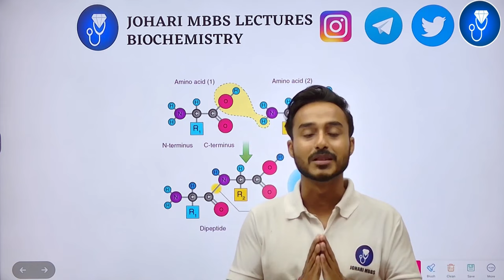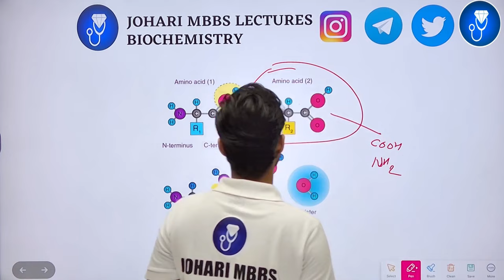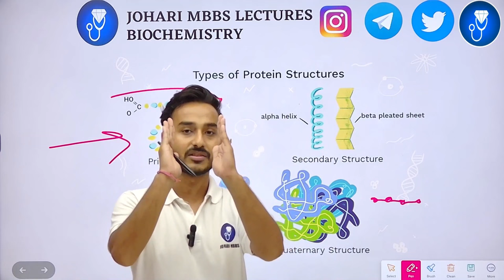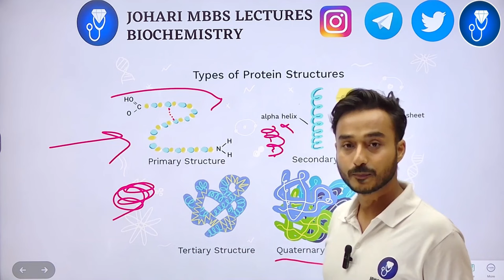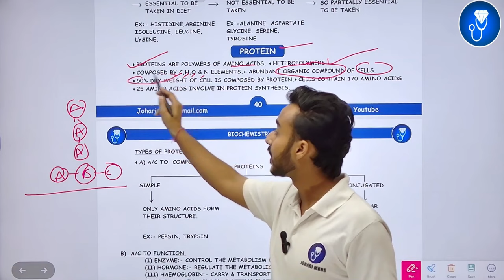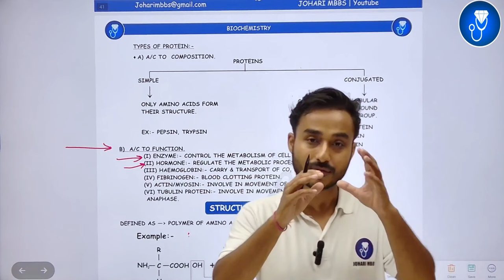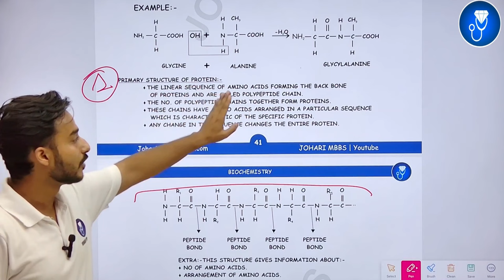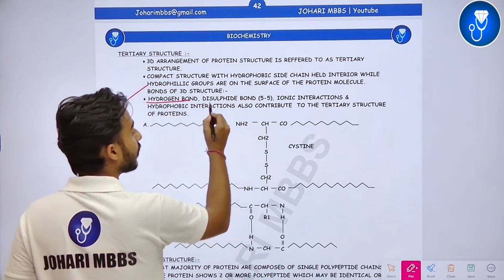protein biochemistry | structure of protein biochemistry | classification of protein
This Video Topic - protein biochemistry | structure of protein biochemistry | classification of protein

IMPORTANT LINKS :-
1) ORDER Anatomy Next Edition Module , Biochemistry in 7Days & Physiology MODULE

3) INSTA Broadcast Channel ( FOR Daily VLOGS, Life Update )